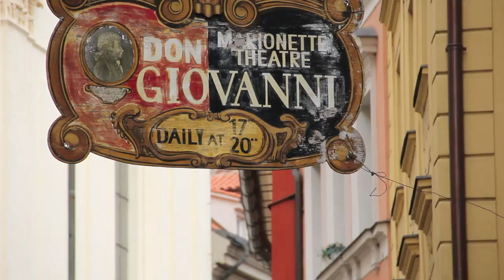Football Freestyle in Prague 2010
In 2010 the CFFA arranged a European football freestyle competition in Prague. Freestylers came all the way from Brazil and South Africa to witness the competition live, with their own eyes.

The judges were PALLE, Daniel Rooseboom, JK, Honza and Dan Wood.